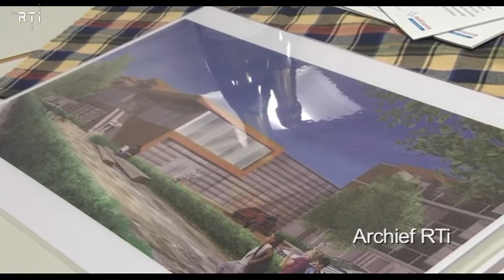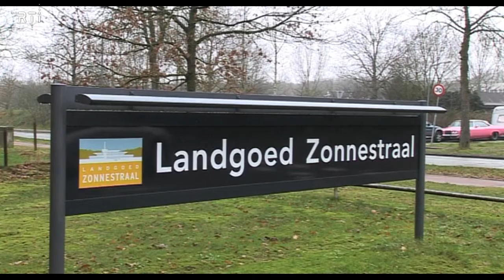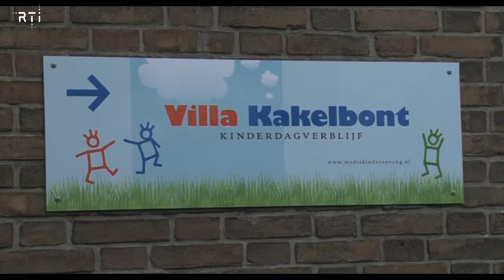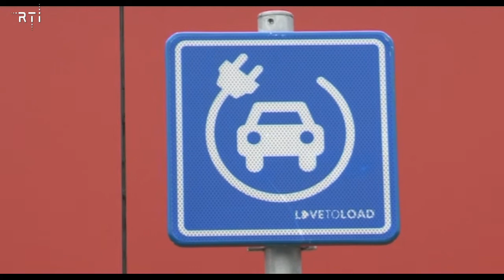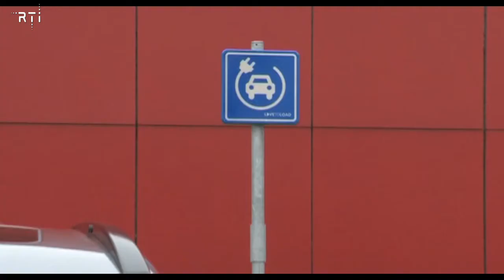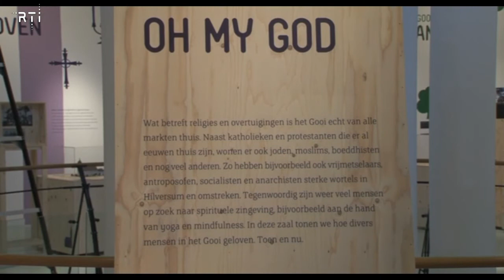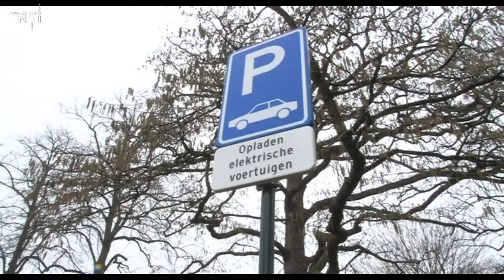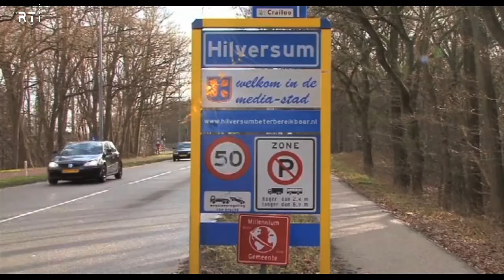Weekoverzicht van 20 tot en met 24 januari 2014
- 00.14 Opening Wijkcentrum de Kruisdam in de Meent
- 05.45 Minister Plasterk op werkbezoek in Hilversum
- 11.41 Informatieavond over herinrichting landgoed Zonnestraal
- 13.53 Gevaarlijke oversteekplaats voor blinden en slechtzienden
- 17.05 Voorleesontbijt in Villa Kakelbont
- 17.51 Laadpalen in Hilversum
- 21.31 Laatste videotheek in Hilversum
- 23.29 Expositie "Oh my God" in Museum Hilversum
- 24.39 Expositie trenchcoats
- 29.08 "Uit het Raadhuis" met wethouder Lon Jooren van der Boor